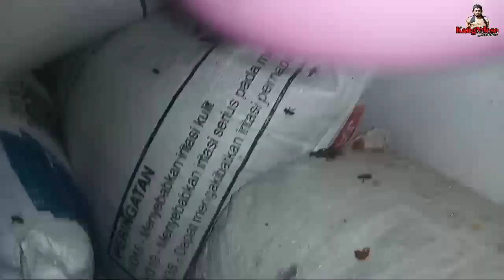LEBAH MADU...Panen Madu Asli Langsung Dari Sarangnya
madu adalah obat alami yang sangat penting bagi kesehatan kita
berikut adalah manfaat Madu bagi kesehatan tubuh kita
1. sumber energi
2. Mengobati batuk
3. Membuat tidur semakin nyenyak
4. Membantu Peyembuhan Luka dan Luka bakar
5. Menurunkan tekanan Darah
6. Menjaga Kadar Kolesterol
7. Menurunkan kadar trigliserida
8. Baik Untuk Jantung
9. Mengontrol berat badan
10. Menghilangkan Ketombe